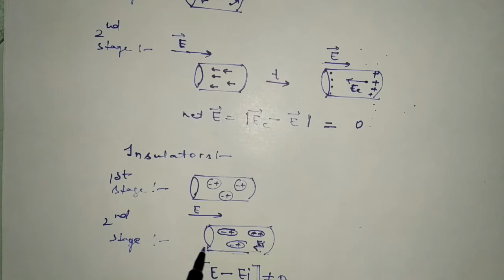Electric Potential Energy, Electric Field Intensity, Continuous Charge Distribution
Chapter: Electric Potential Energy, Electric Field Intensity, Continuous Charge Distribution
Subject: Basic Electrical Engineering (Electrostatics)
Suitable for: 1st Year Engineering Students